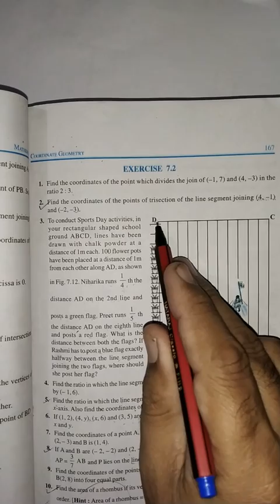Q-3 Ex-7.2 Chapter 7 Coordinate geometry Class 10 Maths NCERT by Js tutorial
Chapter 7 Coordinate geometry- questions with solutions of class 10 maths ncert by Js tutorial
NCERT and R.D. Sharma solutions of class 8, 9 &10 mathematics